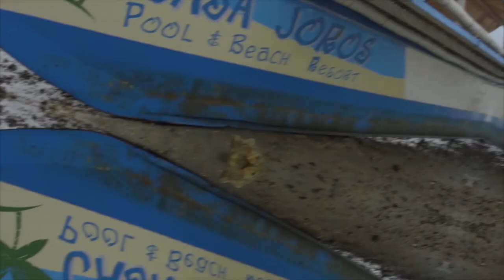CASA JOROS BEACH RESORT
A CASA JOROS Beach Resort is a full service holiday lodging facility, located at Brgy. Tuhian, Catanauan Quezon. The beach being the primary focus for tourists. A Beach Resort offers a wide range of services and amenities and typically includes entertainment and recreational activities.